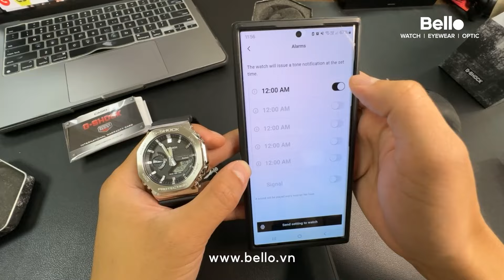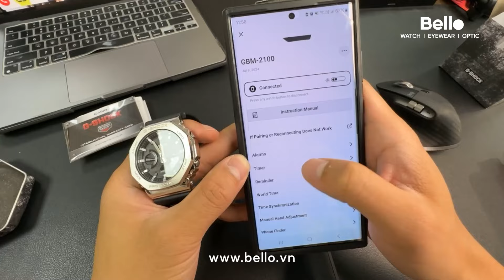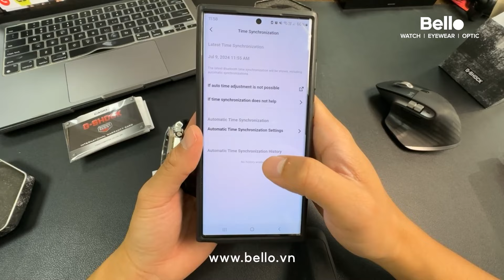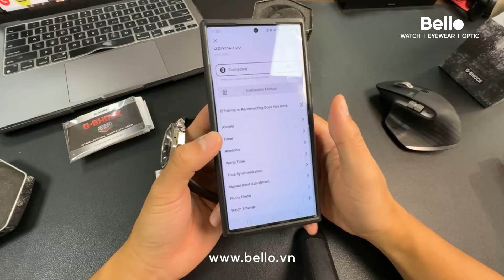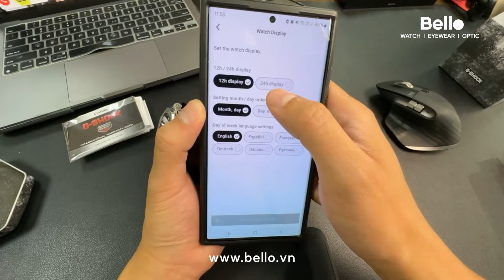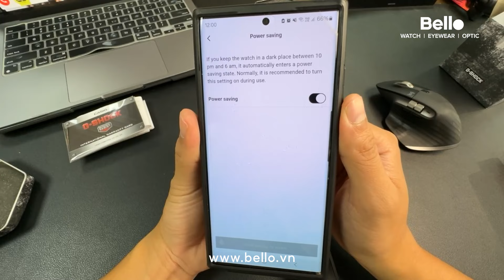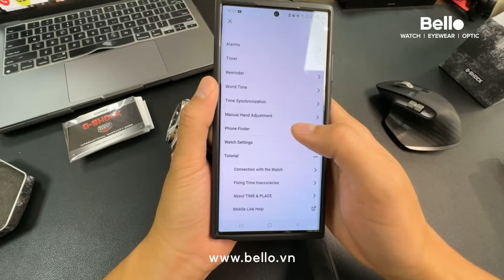GBM-2100-1A - G-Shock 2100 MỚI NHẤT vỏ kim loại, Pin Mặt Trời, Kết Nối Bluetooth tại Bello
𝐆𝐁𝐌-𝟐𝟏𝟎𝟎-𝟏𝐀 - G-Shock 2100 hoàn toàn mới với vỏ kim loại, dây cao su bổ sung Pin Năng Lượng và Kết Nối Bluetooth!

Mua trực tiếp tại Bello Hà Nội & TP.HCM:
- Bello Lê Thái Tổ: số 46 Lê Thái Tổ, bờ hồ Hoàn Kiếm, cạnh báo Hà Nội Mới - Hotline

G-Shock VN Bello - Uy tín từ 2009 - Chỉ bán hàng chính hãng với:
- Tem vàng chống giả phía sau nắp lưng.
- Bảo hành đến 5 năm cho thân máy.
- Tặng thẻ thay pin miễn phí trọn đời.
- Ưu đãi hấp dẫn, mẫu mã cập nhật nhanh chóng và đầy đủ tại